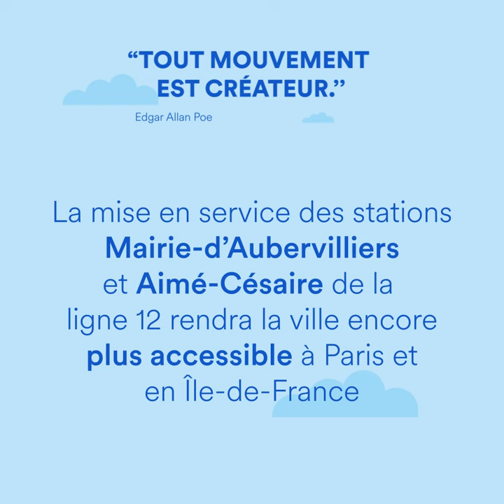Carte de vœux 2022 Ville d'Aubervilliers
Karine Franclet et la Municipalité vous souhaitent une excellente année 2022.